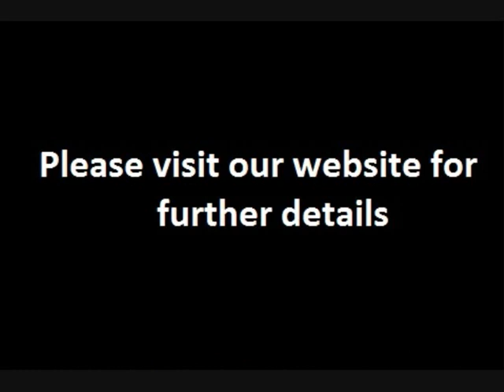Affordable Accommodation Pattaya to Rent or Buy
Affordable Accommodation Pattaya - we can offer a range of affordable accommodation in and around Pattaya, Thailand

Jomtien Beach Condo A3 Floor 3
This is a nicely furnished and comfortable one bed studio condo with the kitchen fully kitted out with plates, bowls, cups, glasses, cutlery, pots, pans, etc.

The condo features air con, ceiling fan, flat screen LCD & DVD, balcony and everything else you need for your long or short term stay in Pattaya, Jomtien, Thailand.